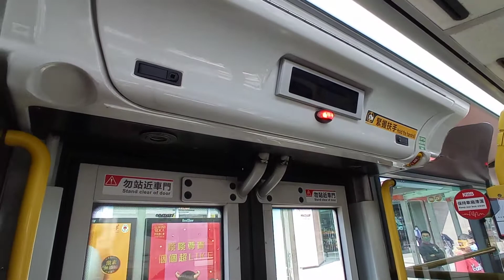KMB K ATENU601 TM8255@98C落車門開關過程及曉光街報站